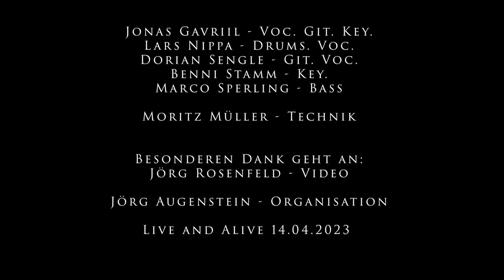JONAS GAVRIIL live 2023 auf dem Brötzinger Frühlingsfest in Pforzheim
das war ein schöner Tag und ein tolles Konzert 🍀🤪🤘🎶🎵
hat viel Spaß gemacht Dank den tollen Fans 👍

Band:
Jonas Gavriil - Voc. Git.
Lars Nippa - Drums
Dorian Sengle - Git. Voc.
Benni Stamm - Key.
Marco Sperling - Bass

Technik: Moritz Müller

Organisation: Jörg Augenstein

Video: Jörg Rosenfeld